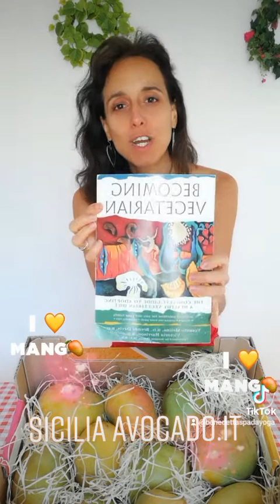Mango per dimagrire o per ragione di salute ecco la verità a proposito della tua salute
Becoming vegetarian di @vesanto melina therealtruthabouthealth è oldstyle la prima pietra sulla quale si erige il movimento plantbased americano. Tendenzialmente vegan, andrebbe fatto la revisione ma ha il merito di avere creato una nuova cultura. Nega il concetto di calorie, e parla positivamente della frutta come acqua biologica contro la disidratazione, micro nutrienti per costruire il muscolo e il cervello, e componenti fitochimici per depurare il corpo e lottare contro lo stress. In un periodo come questo, dobbiamo fare come i sportivi e mangiare uno, due, tre mango al giorno per potere ricuperare meglio.

Benedetta Spada si spiega in una serie di video dedicati a come nutrire la nostra salute e benessere. Come frutta e verdura diventano i protagonisti della nostra alimentazione e della nostra salute attraverso un approccio biocognitivo al benessere. In fine consigli  su come impostare una alimentazione naturale in cucina.

Benedettaspada.com